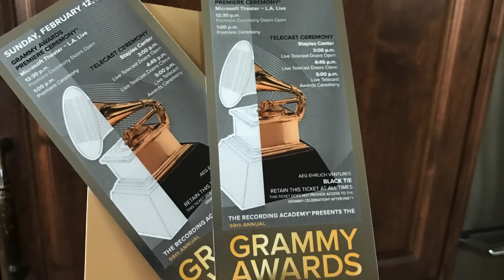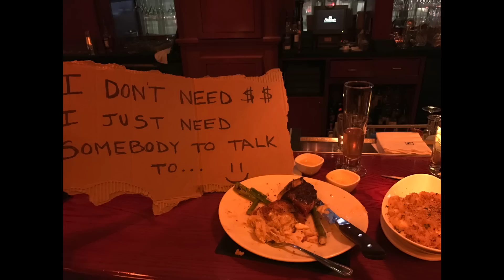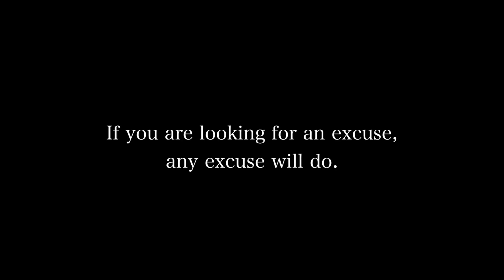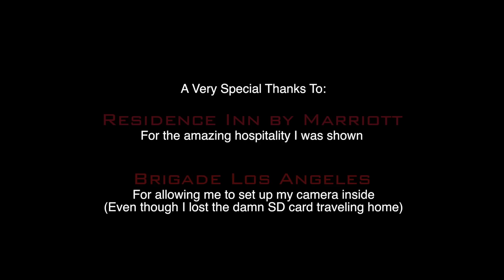Millionaire Goes Homeless To Find Someone To Take To The Grammy's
This trip and this experience completely changed my life and my perception of both the homeless as well as us as a society. Don't get me wrong, I know there are some kind hearted and genuine people out there in the world but it is full of mostly people who have absolutely NO TIME or NO DESIRE to give the one priceless thing we can offer; love/compassion. Instead, we have replaced that with ignorance, hatred, judgement, resentment, bitterness, and although there are some really bad apples on the street that doesn't mean that everyone else is. My hope is that one day this changes and it doesn't continue to get worse... Don't ever judge a book by its outer cover...

On the flip side to that as our plane pulled back into Salt Lake City the lady sitting across the aisle from me looked at me and said in a shocked and disgusted manner, "they're letting the COACH PEOPLE off before us" (This was a larger international plane so the main cabin door was between first class and comfort seating. Moral of the story, it seems we are going two steps backwards for every one forward. You are no better than the person next to you regardless of age, rank, race, ethnicity, religious preference, sexual preference, "class" or any other characteristic. Grow up people!